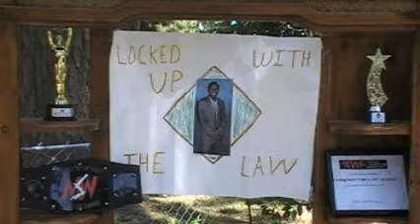Locked Up with The Law & The Walk-In KliniK 5/30/10 (Part 1 of 2)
Lawrence Alfred and The KliniK host the first ever joint edition of Locked Up with The Law and The Walk-In KliniK, featuring the announcement of AWE/MSW Clash of the Champions and guest Derrick Night, at MSW End of School Bash 2010: Tradition Victorious on May 30, 2010!